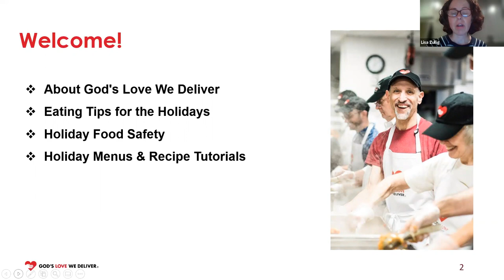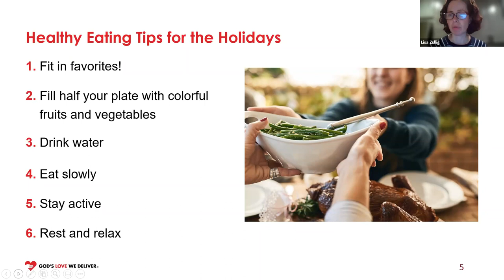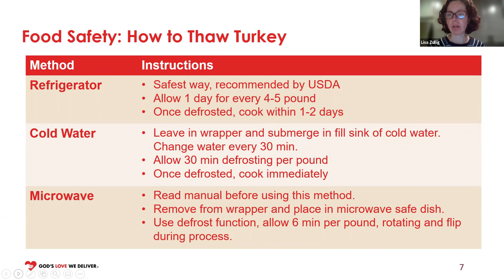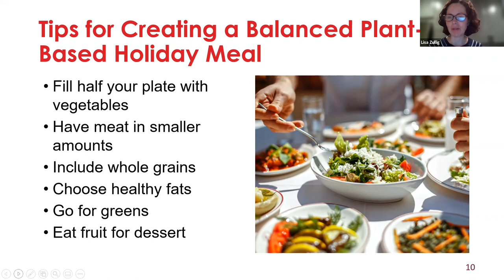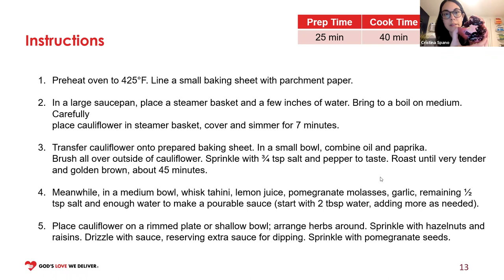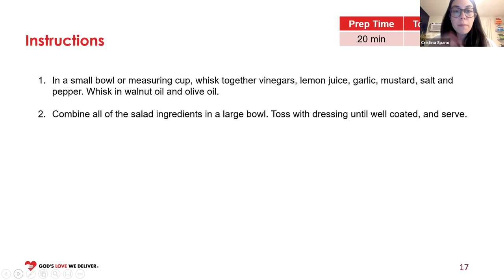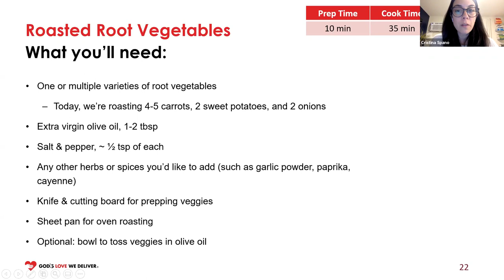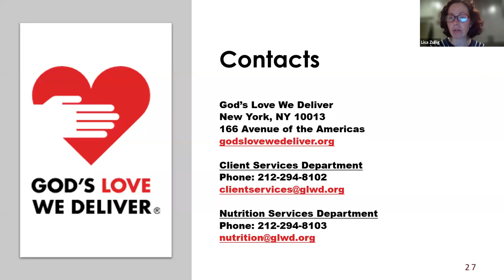Let's Talk About It: TNBC - Preparing a Holiday Meal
What's on your menu this holiday season?

Join Lisa Zullig, MS, RDN, CSG, CDN and Cristina Spano, Chef and a Dietetic Intern, from God’s Love We Deliver as they walk us through a plant based recipe and talk about preparing a healthy holiday menu. Fill your holiday season with delicious and nutritious meals and memories!